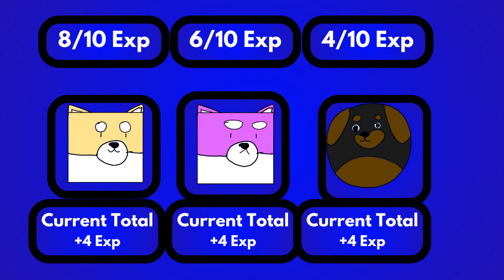Animal Fight - New bark Cartoon Episode 8: Fighting The Bloky Bulldogger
Fluffy And Friends Encounter The piano cat, And He summons A Bloky Bulldogger To Stop Them! They Have To Use Their Special powers To Fend The Evil Dogs Off!